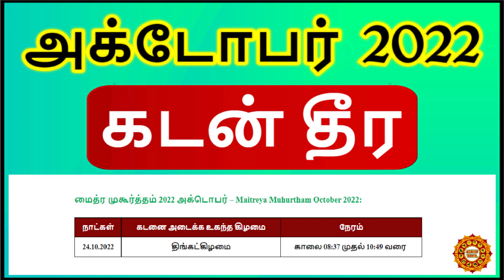அக்டோபர் 2022 கடன் தீர இந்த நாளை தவறவீட்டாதீர்கள்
வணக்கம் நீங்கள் பார்த்து கொண்டிருப்பது நமது ஆஸ்ட்ரோ தமிழ் சேனல். இந்த பதிவில் 2022 அக்டோபர் மாத மைத்ர முகூர்த்தம் நாட்கள் மற்றும் 2022 அக்டோபர் மாத மைத்ர முகூர்த்தம் நேரம் பற்றியும், 2022 அக்டோபர் மாத மைத்ரேய முகூர்த்தம் நாட்கள் மற்றும் 2022 அக்டோபர் மாத மைத்ரேய முகூர்த்தம் நேரம் பற்றியும் பார்க்க போகிறோம்.